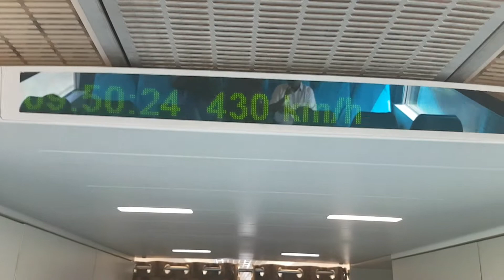1 May 2021